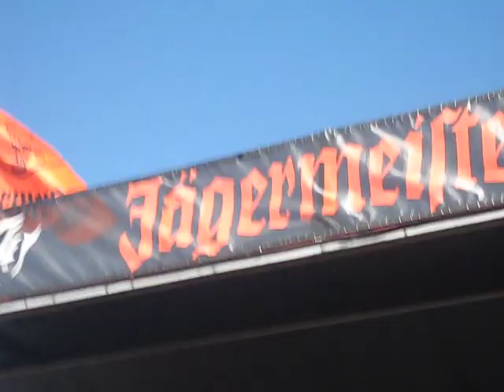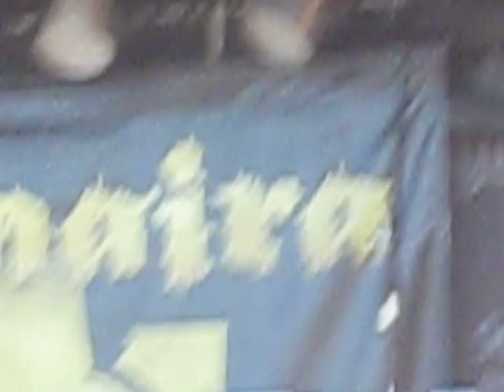mayhem fest 2010 with chimaira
chimaira ft. randy blythe of lamb of god